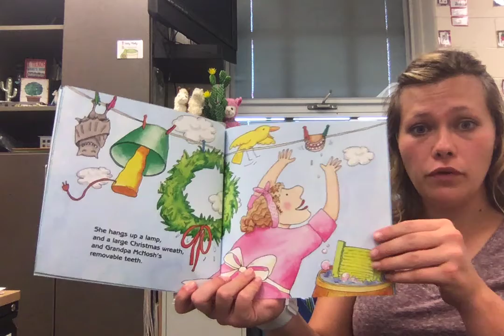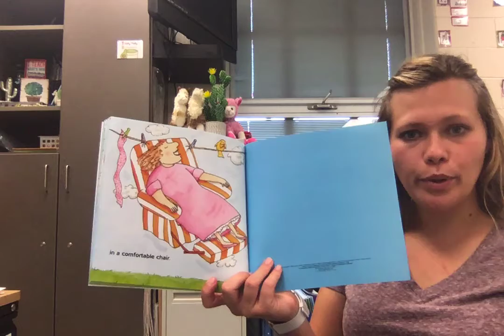Mrs. McNosh Hangs Up Her Wash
Discussion Questions:
1. Mrs. McNosh washed some funny things. What are some examples?
2. How does the story keep changing?
3. Mrs. McNosh is certainly an interesting character. What do you think of her?
4. What might happen if you went to meet Mrs. McNosh on a Monday?
5. This story is fiction; it couldn't happen in real life. Share some examples that show it is fiction.